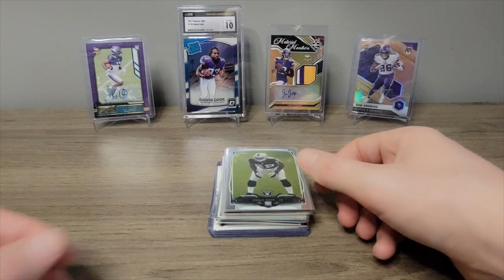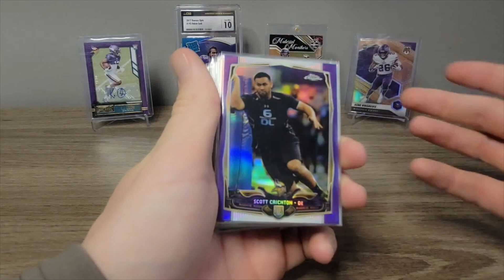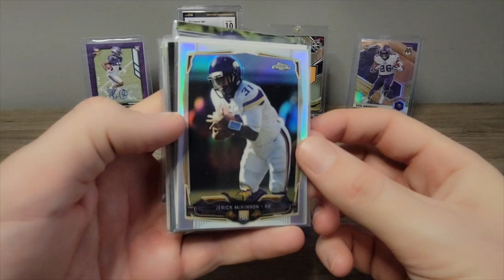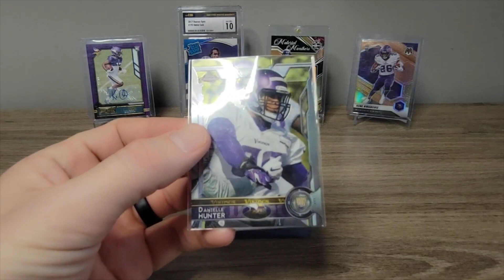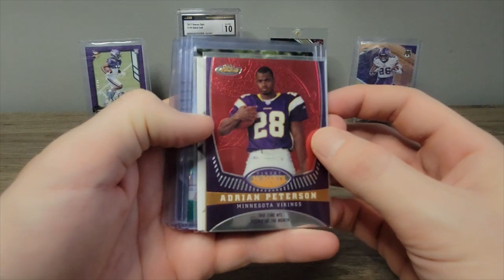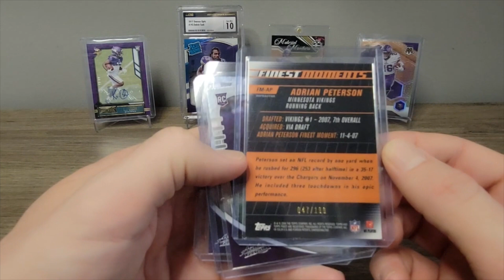I enjoy spending too much MONEY on football cards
Here we go again!! I see a bunch of vikings cards on Twitter and i feel the need to make a offer/bundle different vikings rookies together to see what I'm able to create.